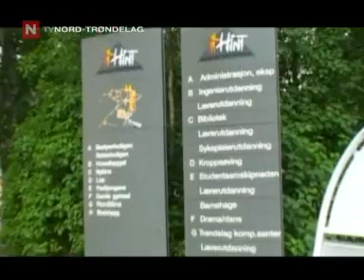Aktuelt 19. august 2008 TVNT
Velkommen skal du være som gjest her hos TVNord-Trøndelag (TVNT). ønsker du å gi oss tilbakemelding både på godt og vondt kan dere sende oss en mail til . Har du tips til TVNord-Trøndelag sender du disse på .

Gikk du ellers glipp av en av våre sendinger den siste uka? Husk da at du kan se våre sendinger på web-TV og noen saker på
Name: TVNT
Skogn Inderøy Grong Namsos Steinkjer Levanger Kolvereid Rørvik